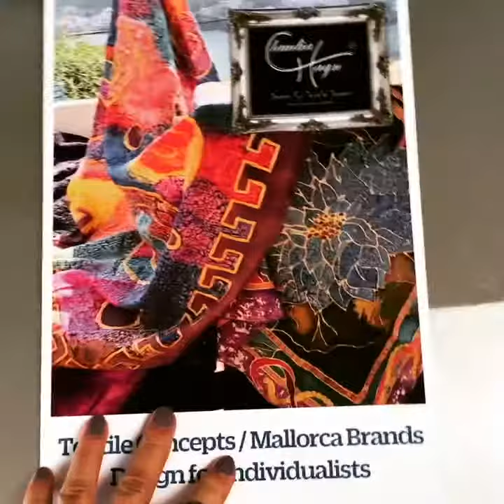Textile Concepts Flyer Video 2019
The new Textile Concepts Flyer is arrived